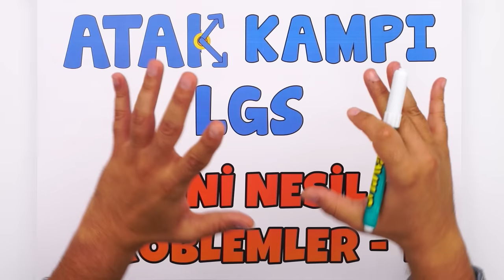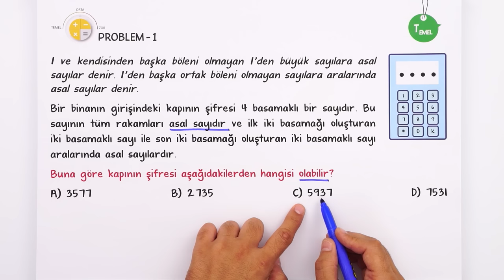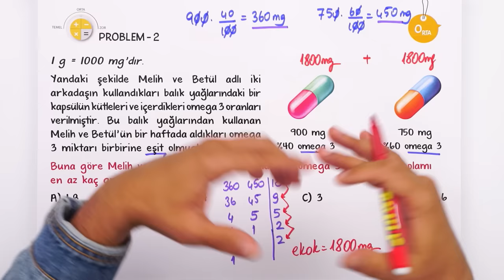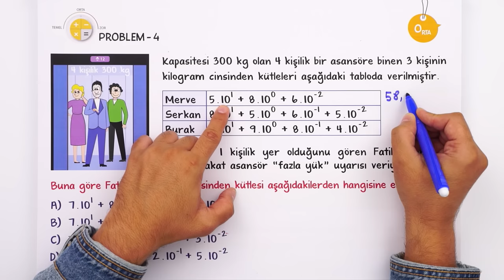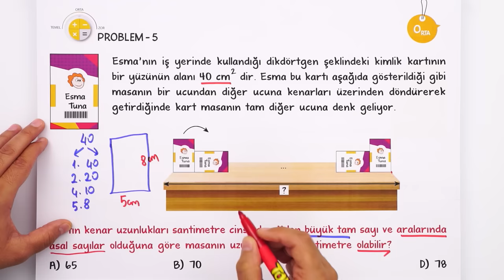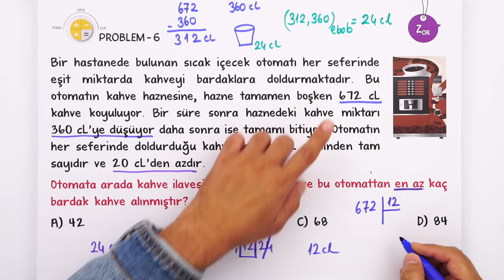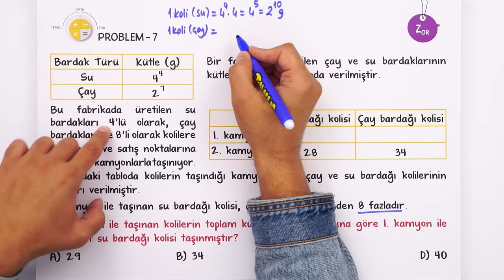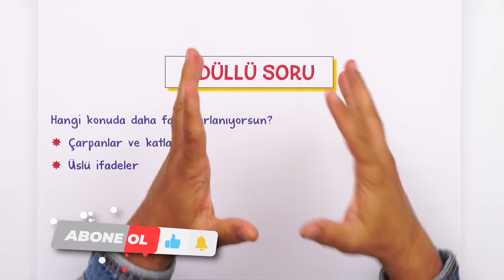Çarpanlar Katlar, Üslü İfadeler ✍🏻 Yeni Nesil Matematik Problemleri - 1 🚀 LGS ATAK KAMPI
ATAK KAMPI DEVAM EDİYOR! "Çarpanlar Katlar ve Üslü İfadeler" konularında, Yeni Nesil Matematik Problemleri ile temelini sağlamlaştıracak ve sorularla pekiştireceksin. Yeni nesil soru çözümleri ve taktikleri ile ara tatili verimli geçireceksin! 💪🏻